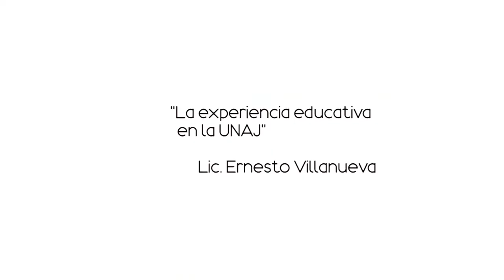Experiencia educativa en UNAJ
Ernesto Villanueva, (Rector de la UNAJ) en la presentación del programa del Doctorado Internacional en Desarrollo humano sostenible.